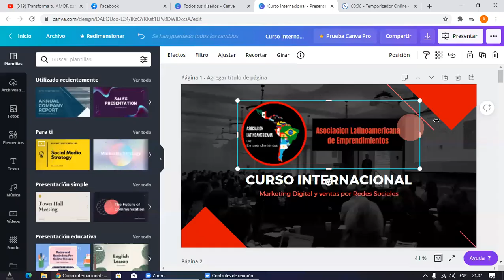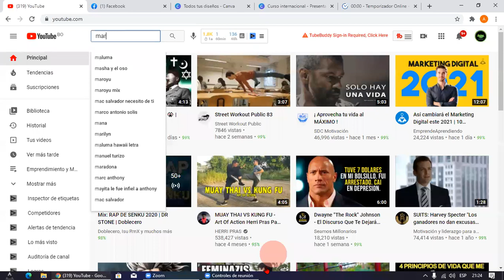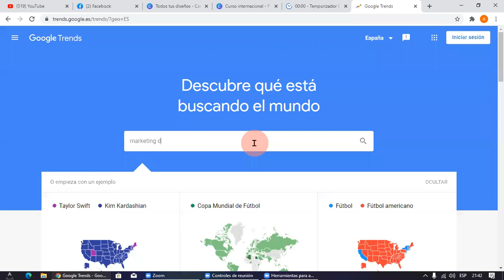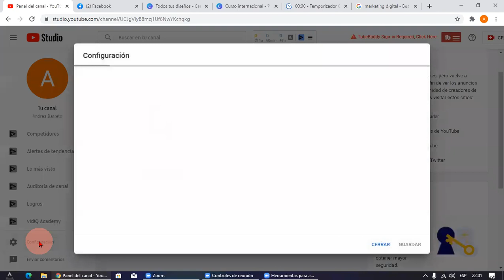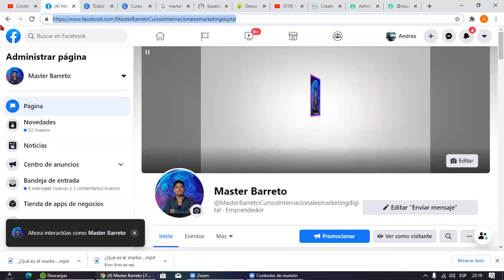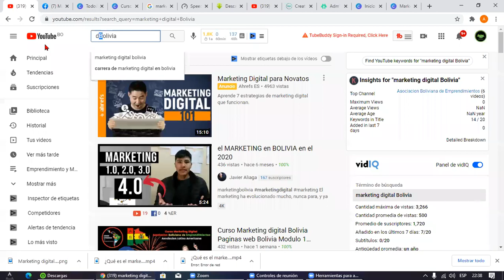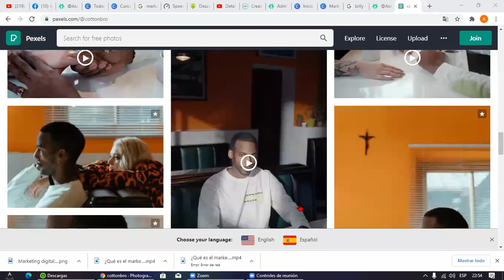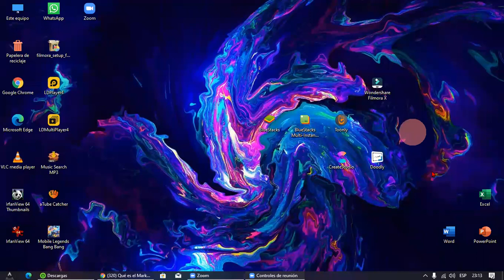Curso Marketing digital Bolivia y Diseño web Bolivia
Curso Marketing Digital Bolivia Diseño web Bolivia Modulo 2 Tema 6
Curso Marketing digital Bolivia Paginas web Bolivia
Curso Internacional Marketing Digital y negocios por internet
Bonus Aprende Marketing Digital Chile Peru Argentina Paraguay Uruguay Brasil Ecuador Colombia
CREAR UN NEGOCIO EXITOSO DE TU PASION
ventas paraguay ventas chile oratoria chile educalab
emprender y crear negocios se puede siempre con las herramientas correctas y el enfoque correcto
PAGINA WEB DE EL INSTITUTO EDUCALAB

CONTACTANOS
O COMUNICATE AL WHATSAPP